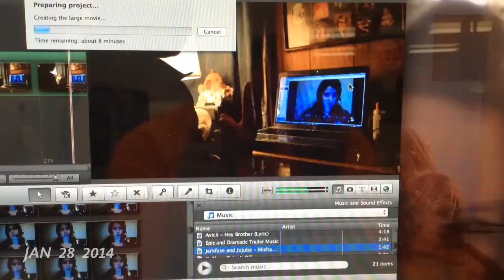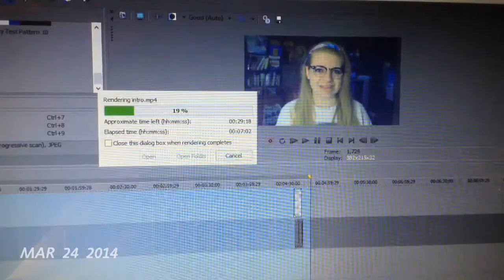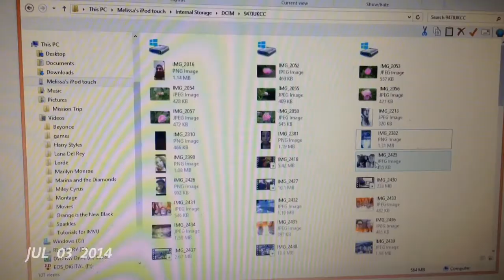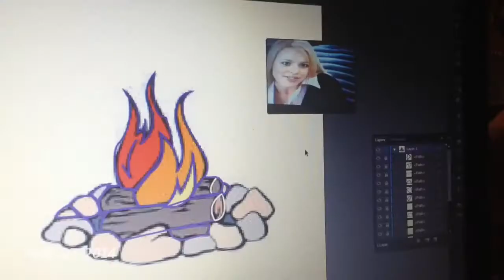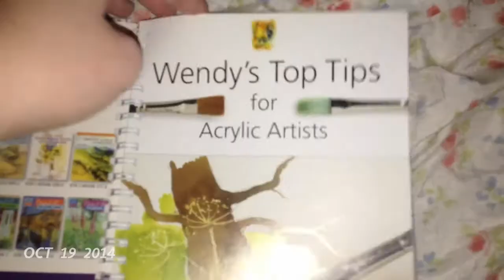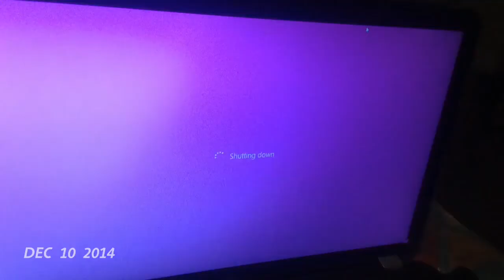1 Second Everyday - 2014 // Mellzuh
.Inspired by Mitchell Davis.

Musical.ly: @mellzuh